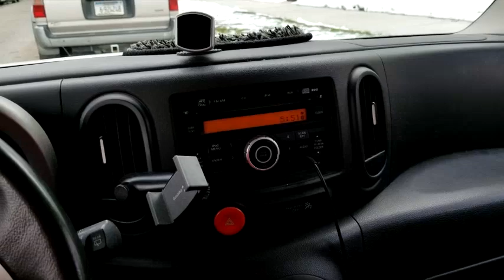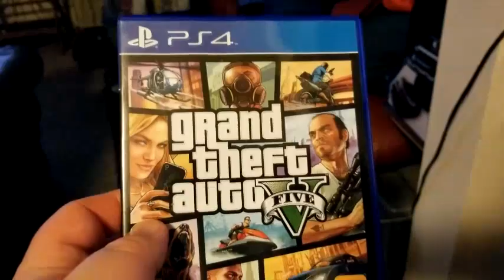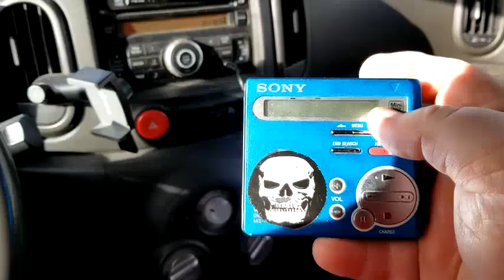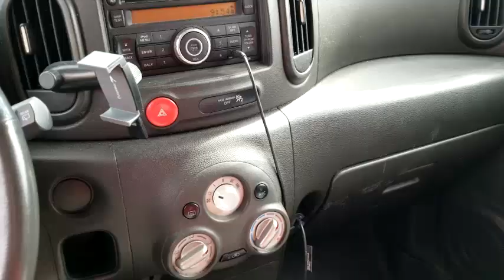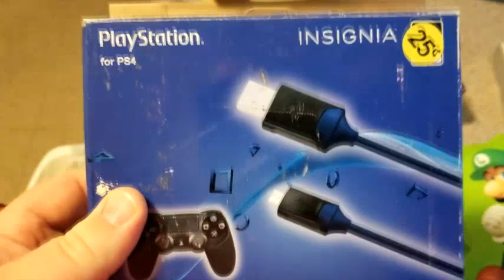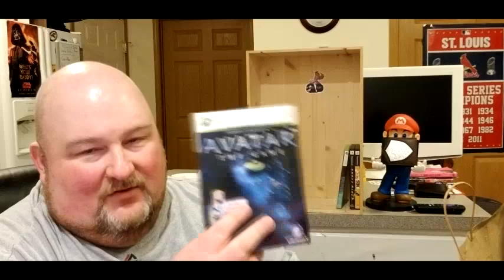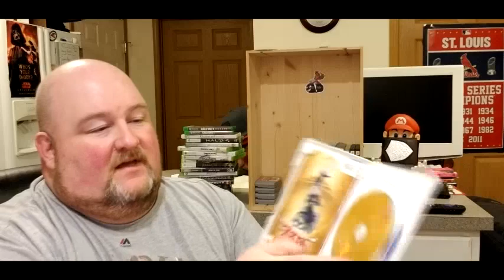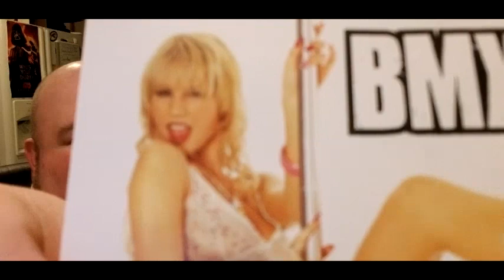The $5 Game Box S3E2: Awesome Score, Taking Chances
FINALLY back with Episode 2 of Season 3 of The $5 Game Box, my continuing quest to build a great collection of video games that started with one $5 bill. In this episode, I make some money, take some chances in order to work towards the Goal Games, and have one of the best finds in Game Box history.

Check out the Instagram: jucedaddy5, where all the channel's best finds are posted before videos are uploaded to YouTube.

Mercari page is "jucedaddy" Subscribers get a discount or a little bonus when making a purchase.